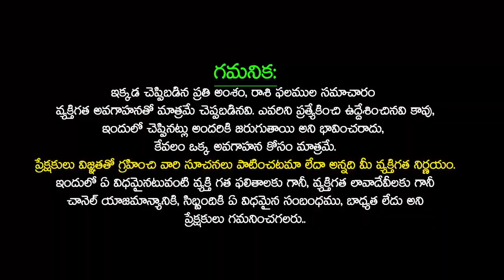మేష రాశి వారికీ సెప్టెంబర్ నెలలో మహా అదృష్టం | MESHA Rashi Phalalu SEPTEMBER 2023 | SudarshanamTv